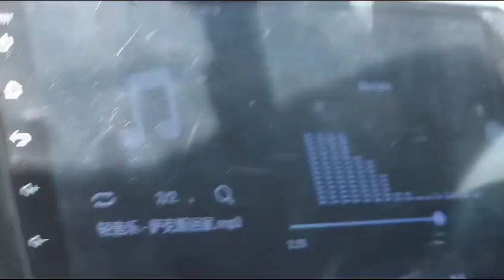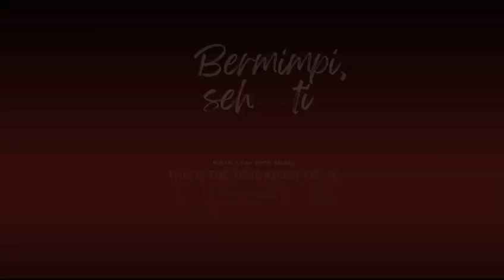Trailer Bermimpi Sehati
Mengisahkan tentang perjalanan cinta seorang hekasa yang sehingga menetapkan hati kepada seorang perempuan putri sebagai cinta sejati. Lika liku percintaan dilalui sosok hekasa dari penolakan sampai tak direstui oleh orang tua untuk melanjutkan kejenjang pernikahan. Sehingga dalam kegalauan harus dihantam cobaan demi cobaan sampai akhirnya menemukan cinta sejati melalui istiqoroh dengan dambaan jodoh dari sang Illahi.